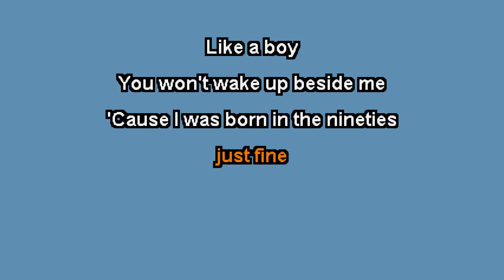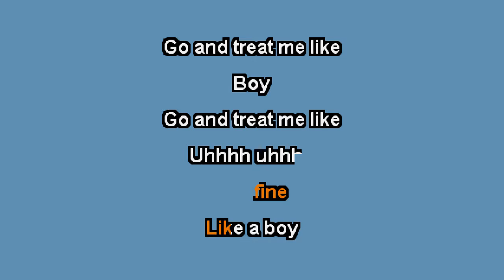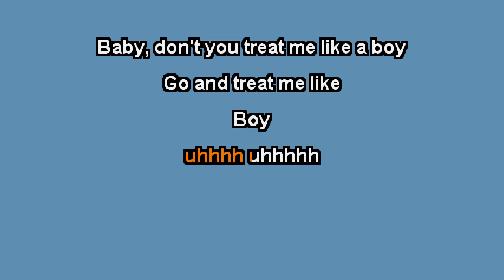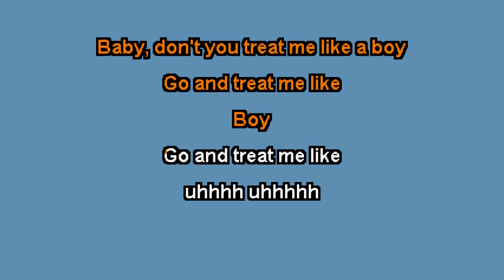Charlie Puth - BOY (Karaoke with Lyrics)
The KARAOKE Studio offers the world's most up to date Karaoke library (with and w/o background vocals) for Karaoke fans around the world.